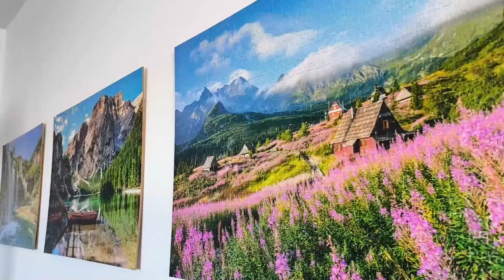Prohlédněte si prostory Elegant.cz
Prohlédněte si prostory, kde pro vás tvoříme módu v elegant.cz. V tomto videu nahlédnete do našich kanceláří a míst, kde pracujeme, abychom vám mohli přinést to nejlepší z našeho sortimentu. Užijte si pohled do zákulisí naší každodenní práce.